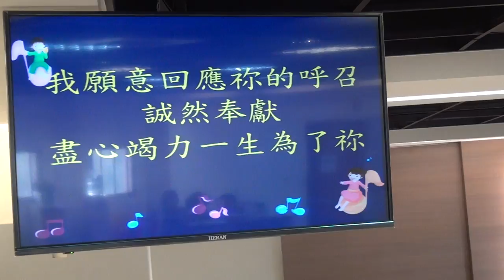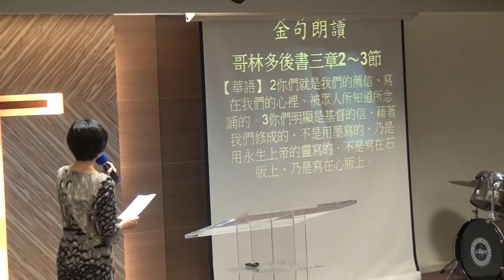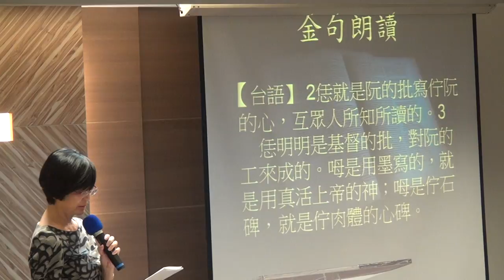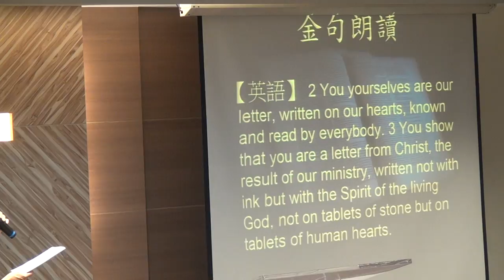20170312華語禮拜 回應詩